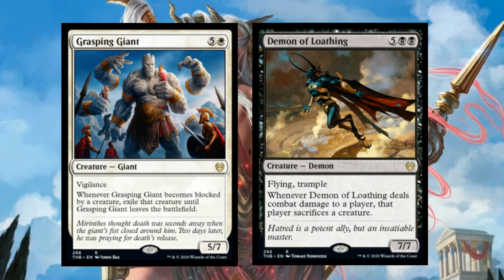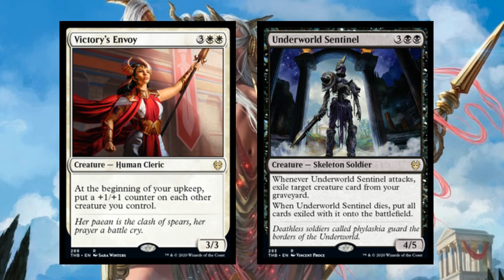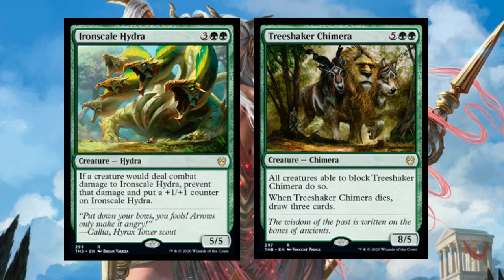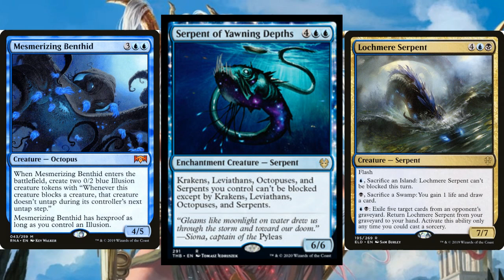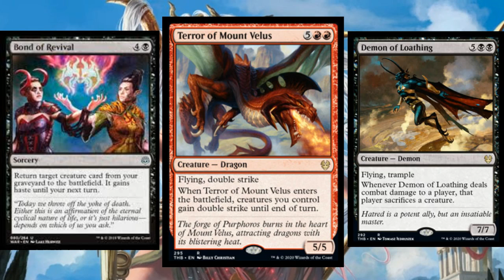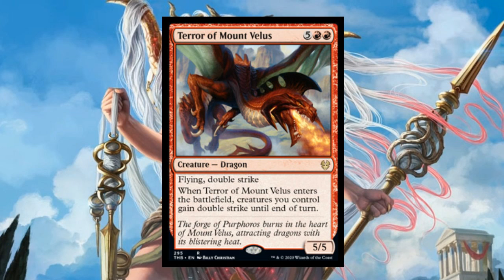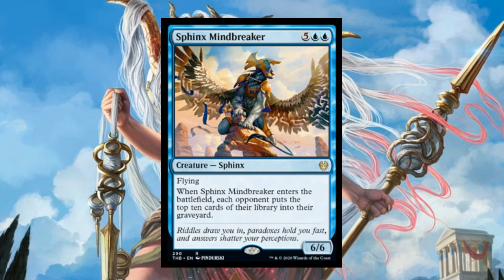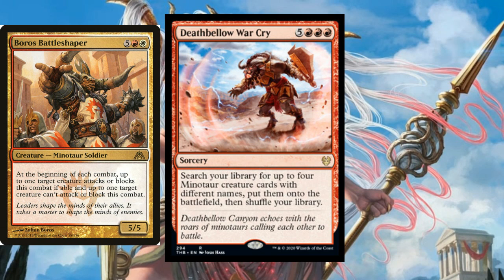Ranking ALL of the Theme Pack Exclusives (Theros Beyond Death previews)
With the theme pack exclusive rares causing quite the controversy in the community, Dev takes some time to rank each of them and ask if any of them go over the line. WHich ones are best?

    Category
        Gaming